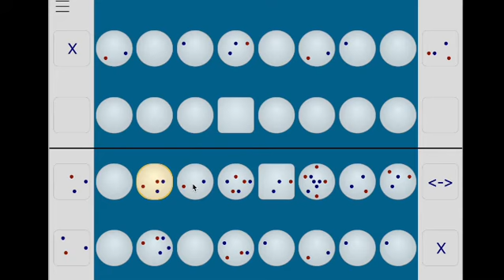Bao Electronic Board Game: South to play and win. How? Watch video 01b scattered seeds. @App Store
On this ongoing game, each player has four seed stock left to sow. South to play and win. How? Watch video 01b scattered seeds display. App available on Apple App Store

The game requires strategic mindset to win. This quiz and answer demonstrates importance of making strategic moves to win.

Bao Electronic Board Game on Apple App stores, allows a player to play, against human or computer. If against computer, select level 1, 2 or 3, 3 being most challenging. Please get the app, enjoy or learn Bao game practically. Play to WIN.